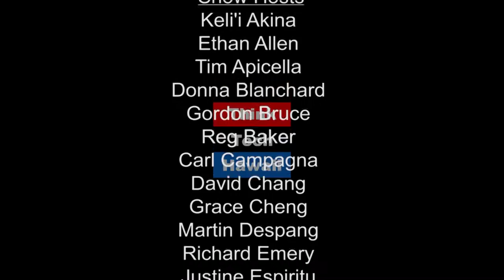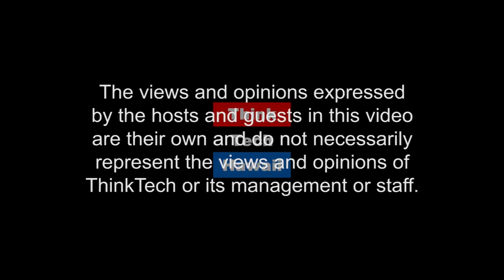Grid Resilience in the Era of Climate Change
Co-hosts Jay Fidell and Mina Morita start a series entitled "Hawaii's Utilities of the Future: Current and Future Happenings and Plans". In this episode, Scott Seu, Vice President of System Operations at Hawaiian Electric Company, joins the Energy Team to share how Hawaii's utility is positioning itself for an era of climate change.